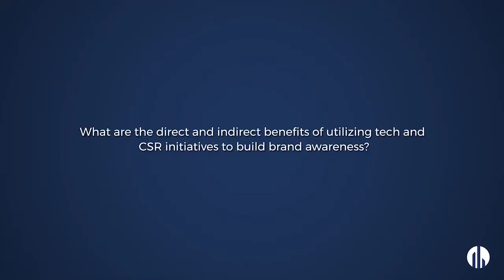Joe Verrengia from Arrow Electronics Talks CSR and Technology | Skytop Strategies